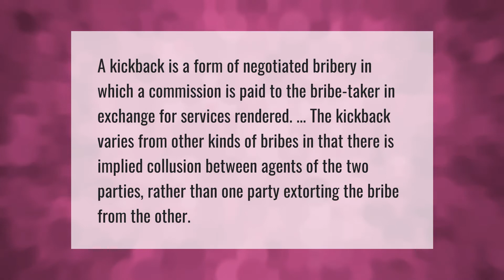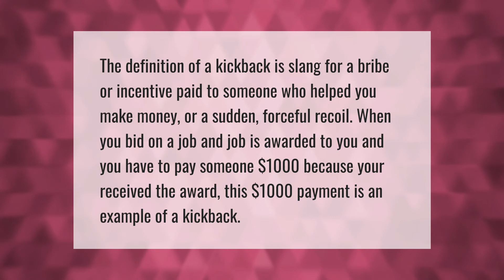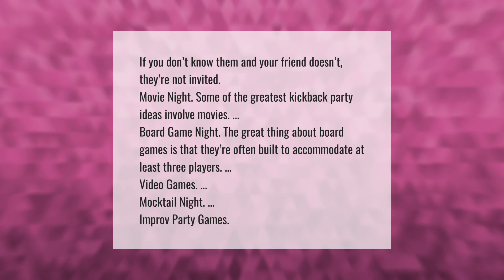What is a kickback party?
00:00 - What is a kickback party?
00:37 - Why is a kickback illegal?
01:05 - Is kickback legal?
01:33 - What is an example of a kickback?
02:03 - How do you make a kickback fun?

Laura S. Harris (2021, May 26.) What is a kickback party?
    AskAbout.video/articles/What-is-a-kickback-party-248545